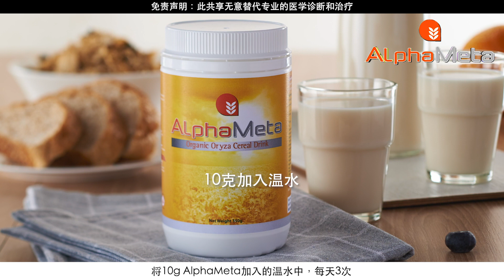AlphaMeta Testimony_Dr. Mark (Chinese Sub)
就让专业博士告诉您为何AlphaMeta是优质的食物。欲想知道更多，请联系我们或浏览